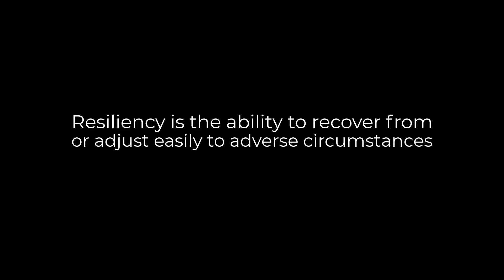Organisational Resiliency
Too often, we get caught up with the opportunities and pressures of the day, and are caught unaware when disaster strikes.

This paper considers what organisations should do to endure when tragedy hits and worlds are turned upside down.